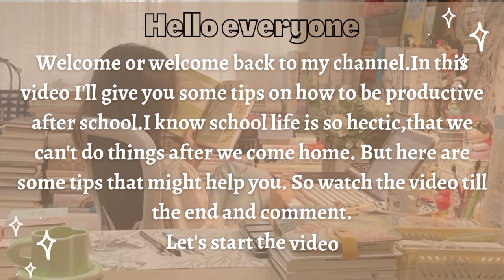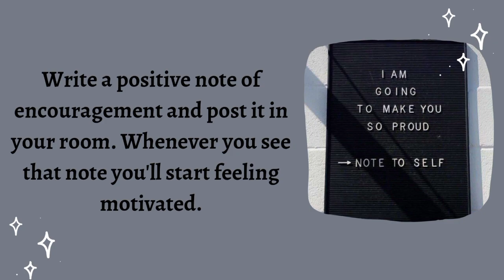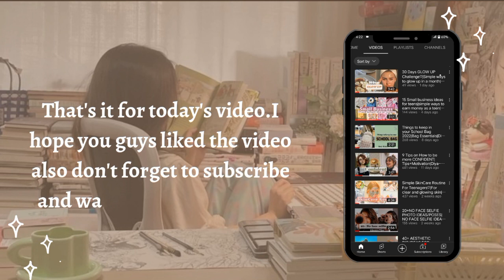How to be productive after school when tired|Diya~Aesthetics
Hello everyone..
Today's topic is how to be productive after school when tired, I've shared some tips that might be helpful to you.
🌺Reminder✨
"You are beautiful the way you are"

sub count:407
♡Tags♡